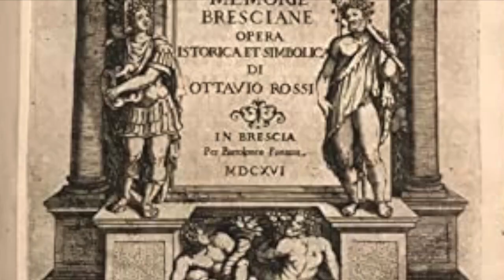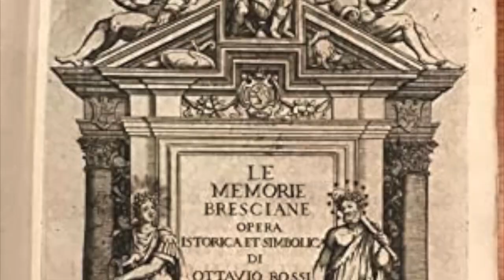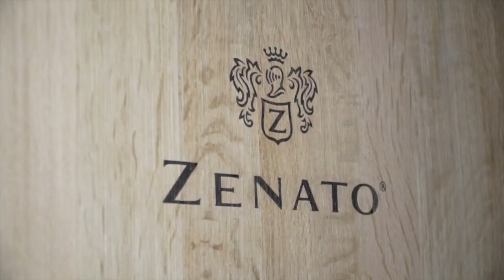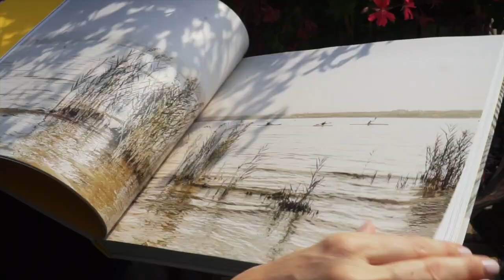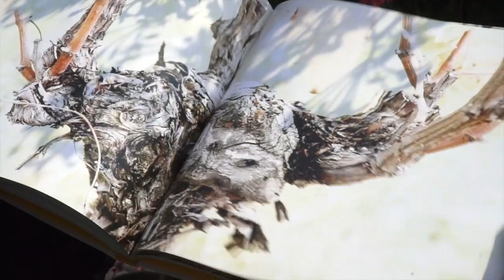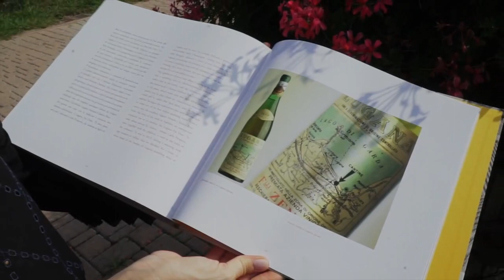Lugana: alla scoperta di un territorio e di un vino antico. Che resiste alla crisi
Quella che fu la selva lucana, una folta boscaglia ricca di acquitrini bonificata dalla svolta agraria voluta dalla Serenissima Repubblica di Venezia nel Quattrocento, oggi è una terra trapunta di vigneti, che si specchiano nella bellezza del lago di Garda. Miracolo del Lugana, raccontato, a WineNews, da Andrea Bottarel (direttore Consorzio Lugana Doc), Pierangelo Tommasi (Tommasi Family Estates), Nadia Zenato (Zenato) ed Ettore Nicoletto (presidente Consorzio Lugana e ad Bertani Domains).